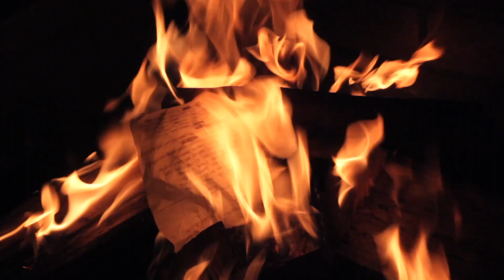Fatha Lee- 900 Degrees (Official Video)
New video for song "900 Degrees" from Fatha Lee's latest album
A Thousand Sounds Records